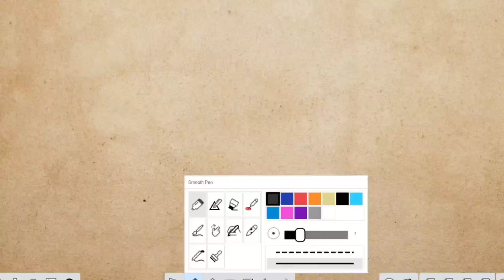central dogma of molecular biology explained in hindi || important for CSIR NET,RPSC BIOLOGY,NEET